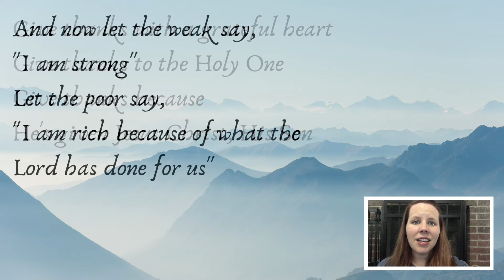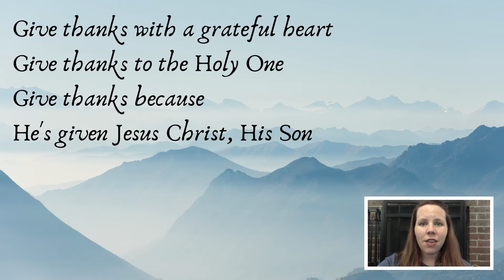Thursday April 22